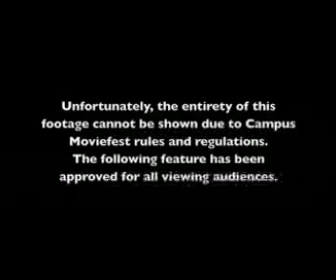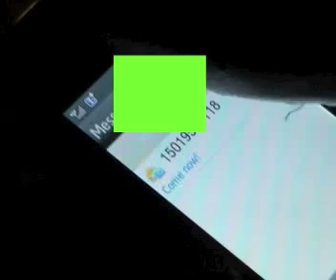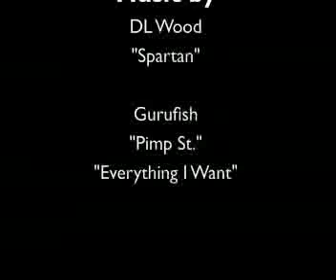Pushing the Envelope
Campus MovieFest 2010